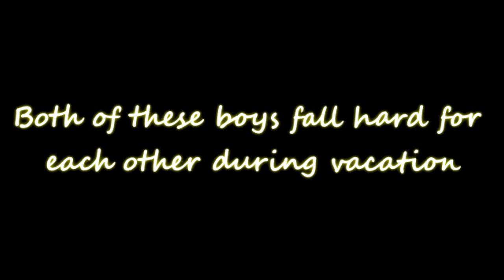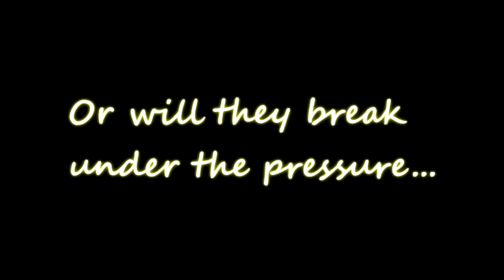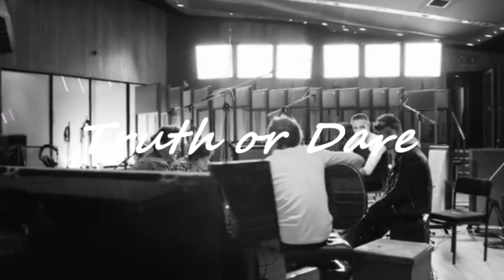Truth or Dare Trailer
*This is my first trailer and I've been wanting to do one for a while and thought this was the perfect opportunity.

*Sorry for the lack of punctuation in the video, I didn't think it was really appropriate most of the time, because they weren't even sentences xD.

*This is for AndreBsGirl's book on Wattpad called "Truth or Dare [Larry Stylinson]"

*It's very fabulous erryone needs to check it out pronto.

*Song: Truth or Dare by Marianas Trench